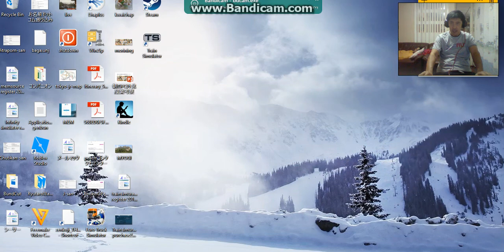bloxburg ep21. ไทย!!!!!!